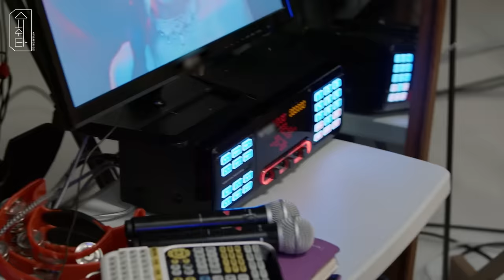[슈취타] EP.15 SUGA with 정국